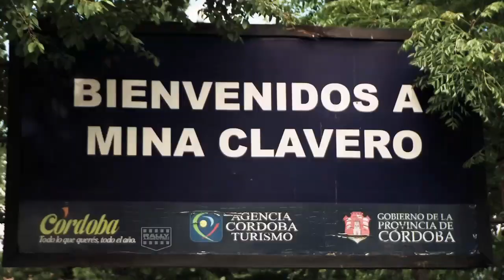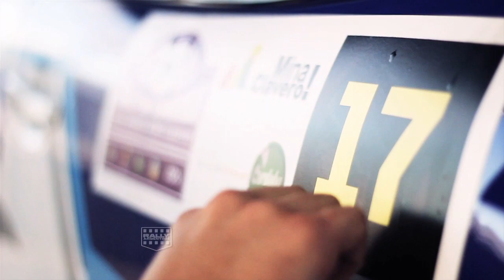Atmósfera Rally de Córdoba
El clip con el colorido y la previa de la última cita de la temporada 2013, con epicentro en Mina Clavero.